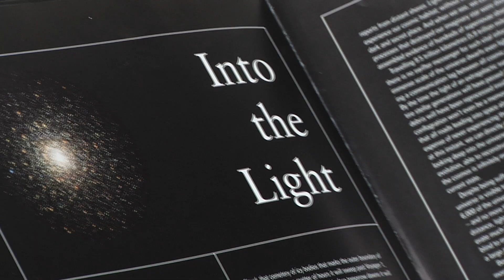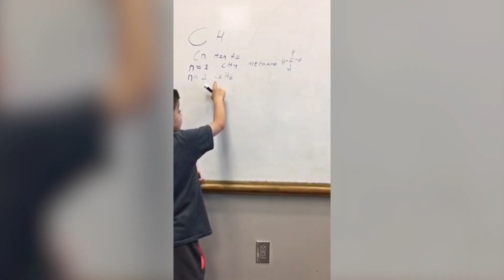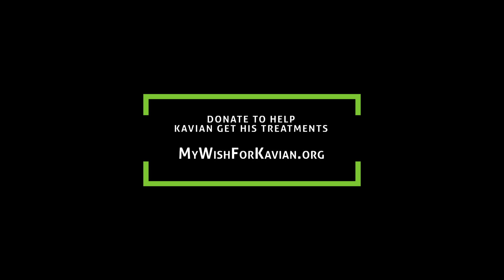My Wish for Kavian - An End to Duchenne Muscular Dystrophy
Kavian is 8 years old. He was born a very normal boy. He started walking at 9 months. He started talking his first words at 3 months. He is very smart in his talking and his speech. He is very smart, he loves astronomy. He knows all about the stars and the galaxies and the milky way and the solar system. He wants to be an astronomer when he grows up.

In school he is doing better than average. He is great in reading. This summer he read about 200 books. He got a medal from the library where he gets the books from. When he picks up a book he doesn’t put it down until he finishes it.

The first signs that we noticed was when he was walking around age 2. He could not run like other kids. He couldn’t climb up stairs. He would go one step at a time. When he was running he would not run normal. He would run with his legs side to side. Getting off the ground he would stand up not with his leg muscles but with his arms and kind of walk backwards with his hands.

At age 3 we took him to the primary care physician. She said run so he ran and he was fast walking. And she said “hmmmm, what are those calf muscles? This is not a good sign.” Then she gave a PK level test that came out at 16,000. At that point they referred us to a neurologist. They did the genetic testing and confirmed that he had muscular dystrophy.

Nowadays it is very hard for him to go upstairs. He can only make it up 1 or 2 on his own. He gets tired for easily. He can only lift his arms for about 6 seconds before he gets tired. He tries very hard. When he reads he reads from the table because he is not able to hold the book up.

This stem cell therapy I think is our last hope. We are hoping for a semi-normal life for him. He deserves this.

From Dr. Milgrom / AIMS Foundation

When we met Kavian, it took 2 minutes before we knew we had just met the next Galileo!!   Though this exceptionaly smart boy’s body is suffering from Duchenne Muscular Dystrophy, his mind and spirit have him exploring the cosmos and making new scientific discoveries.

Most importantly, this is more than just hope… these stem cells can save his life!

So… totally in love with Kavian and his family, we administered his first stem cell treatment using funds from the AIMS Foundation.

With this amazingly good start, we are now raising money to get a full course of umbilical cord stem cells that Kavian needs in order to reverse his Muscular Dystrophy, heal his body and give Kavian the chance to live a full, joy-filled and long life in the world of science and astronomy!

What the Money will be used for

100% of the money raised will go towards the purchase of the stem cells that Kavian needs for his treatments. A course of treatment consists of 40 million stem cells given to Kavian every three months.  40 million cells cost approximately $10,000.  Thus we need to raise $40,000 in order to arrest and reverse Kavian’s MD.

All other costs (doctors, nurses, facilities, etc. etc.) will be covered by the AIMS Foundation and AMA Regenerative Medicine.

AIMS Foundation
2302 Martin STE 400

Deep appreciation and mountains of gratitude to Philipp Vitti and Vitti Labs. For their brilliant science producing the world's most potent stem cells, and for their huge hearts to support the clinical research that we perform treating very ill kids whose families could never afford these treatments.